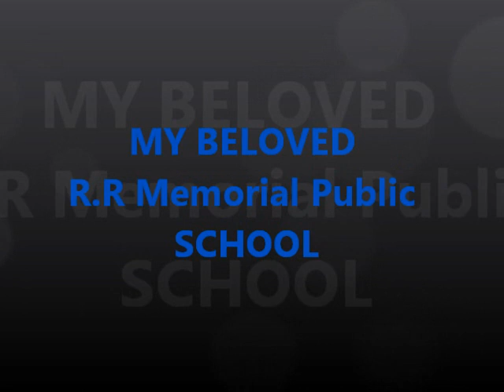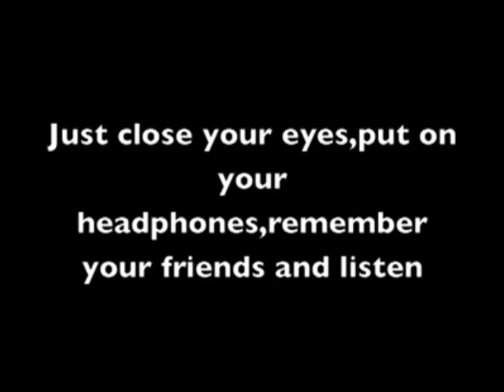SCHOOL BUDDIES :)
JUST FOR MY BELOVED SCHOOL AND FOR MY BELOVED FRIENDS. MISS U GUYS AND MISS THOSE DAYS :((